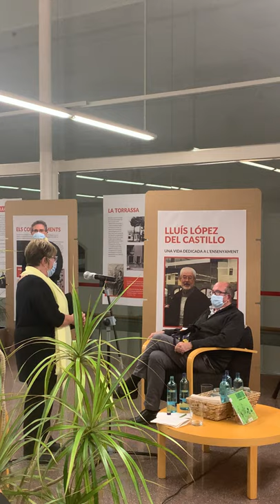Acte homenatge a Lluís López del Castillo. L'Hospitalet, 29 d'octubre de 2020. Biblioteca Tecla Sala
Cloenda de l'acte homenatge a Lluís López del Castillo.
Intervenció i agraïments de la seva vídua, Carme Ruiz.